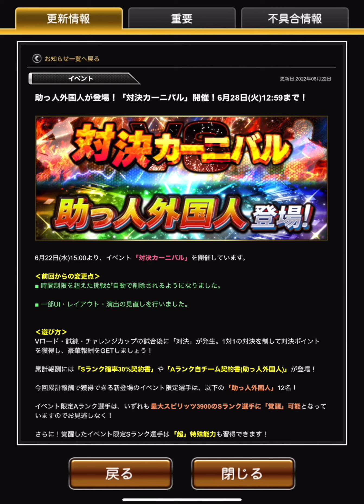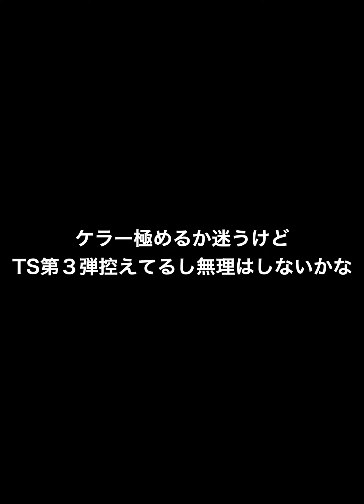阪神純正にケラーは必須？ 2022年6月22日追加助っ人外国人12名能力チェック！【プロスピA】【プロ野球スピリッツA】#396